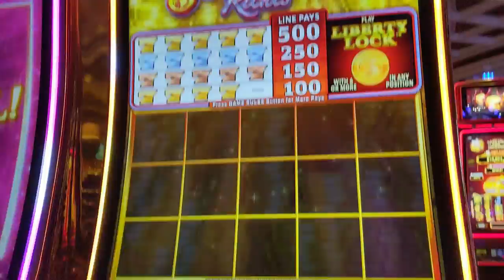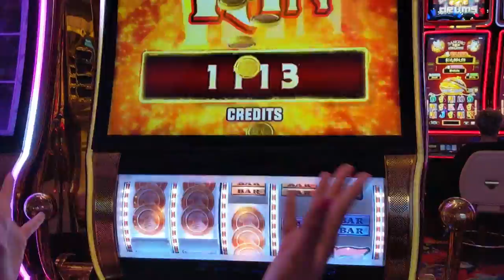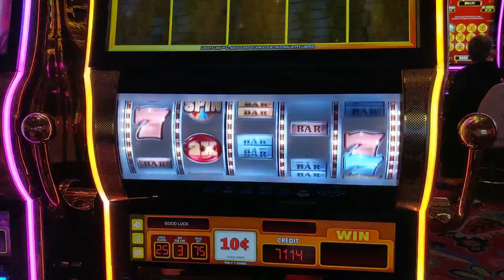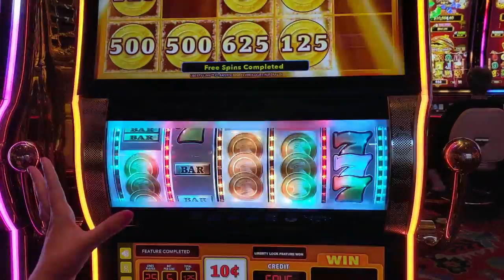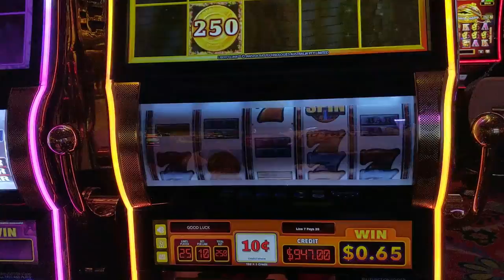MAKING Money on LIBERTY LINK Slot at Wynn Las Vegas!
We posted a really cool video on Liberty Link about 3 weeks ago, and we did okay on that machine. The next morning, we went to the casino floor bright and early before our flight and we hopped on the same slot machine. Needless to say, it was a MUCH better session than the night before. So many bonuses and a profitable session for sure!

For those that don't know, you need 6 or more coins to trigger the link feature! Very similar to the other one million link style games!

Or, you can trigger free games or a spin by getting 3 spin symbols scattered on any three paylines! This game is quickly becoming one of the most popular slot machines at any Las Vegas Casino!

So, I hope you enjoy this session on Making Money on Liberty Link Slot at Wynn Las Vegas!